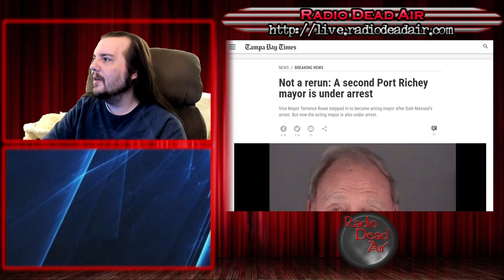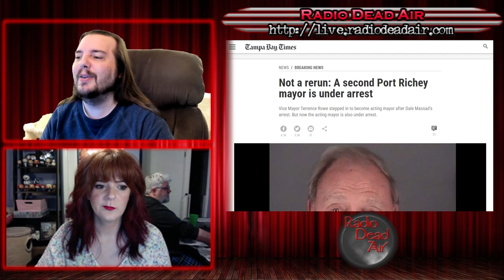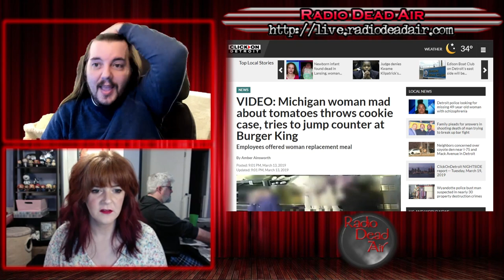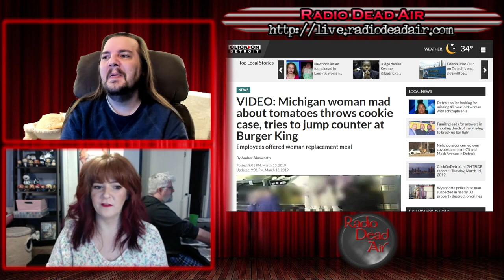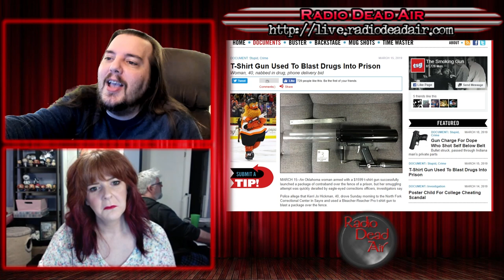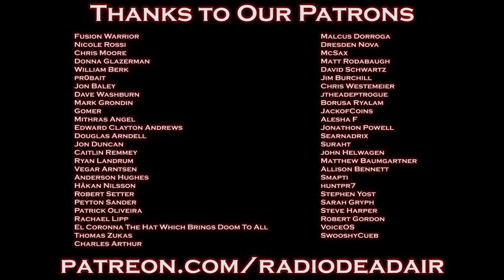WTFIWWY Live - It's the Moose's House Now - 3/19/19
This week: when Facebook goes down, don't call the police. Also: new and exciting uses for a T-shirt cannon, and how to sink your own car on dry land ...